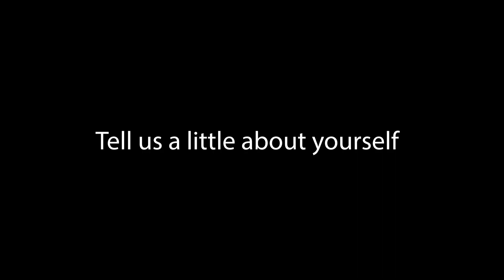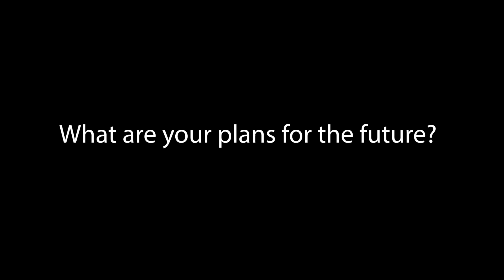Senior Spotlight: Derek B. West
Get to know one of your top MSIV's.

Recorded by: CDT Willis
Edited by: CDT Willis